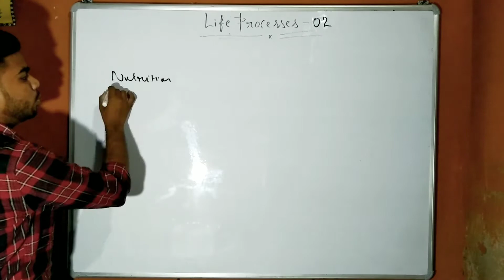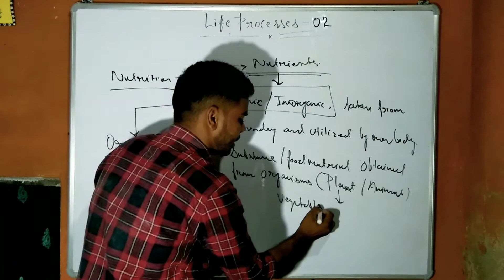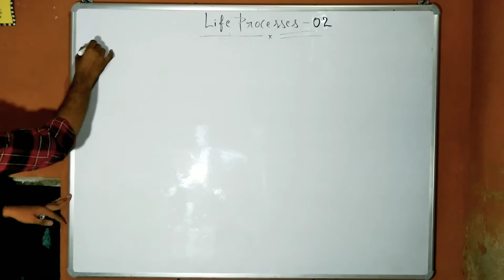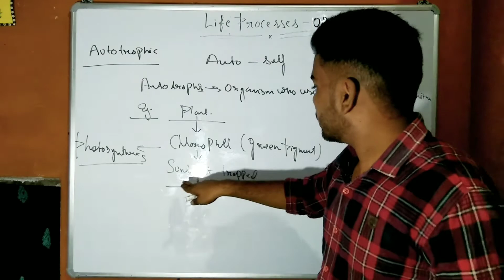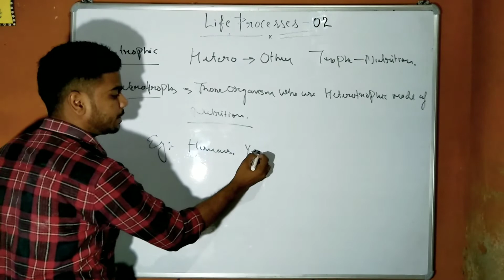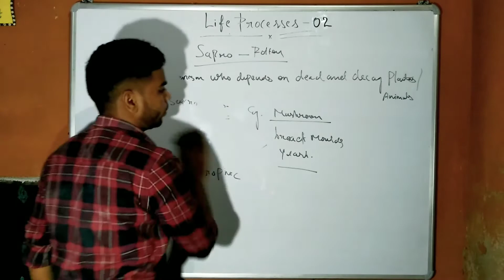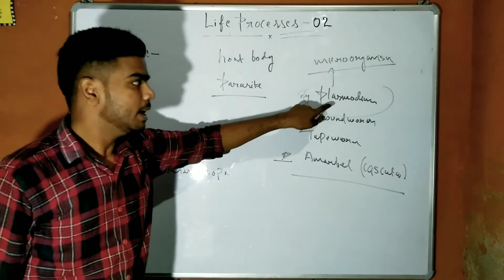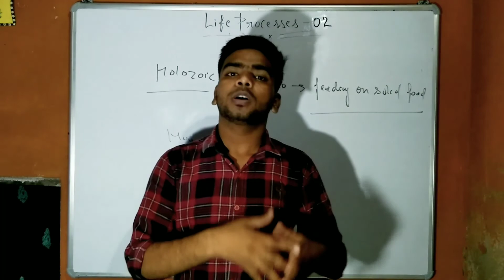Life Process02 detailed video|Nutrition|Types of nutrition|Types of heterotrophic nutrition|Class10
life process 02
Nutrients
Nutrition
modes of nutrition
types of nutrition cbse class 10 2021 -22
Autotrophic Nutrition
Heterotrophic nutrition
types of Heterotrophic Nutrition cbse class 10